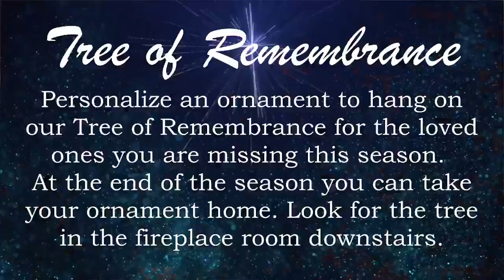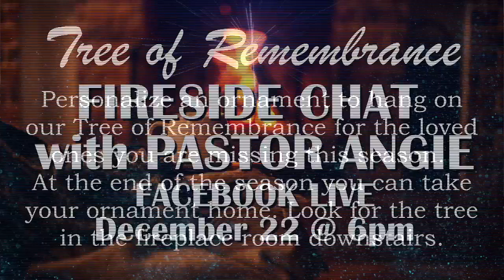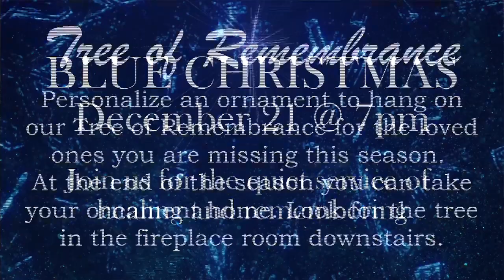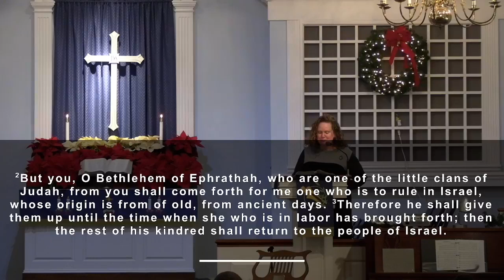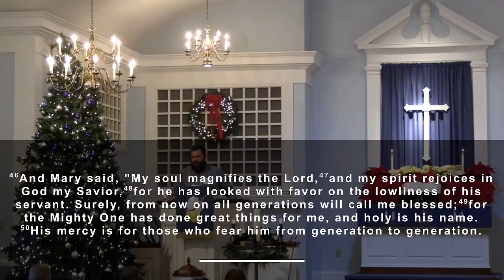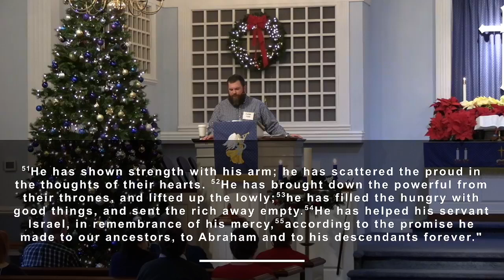Sunday 12/19 9:30am Classic Worship